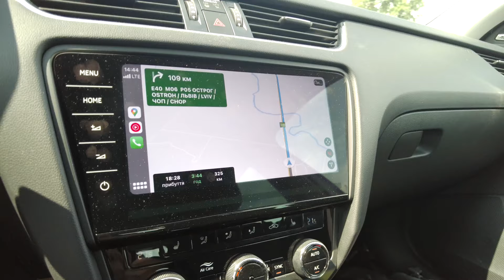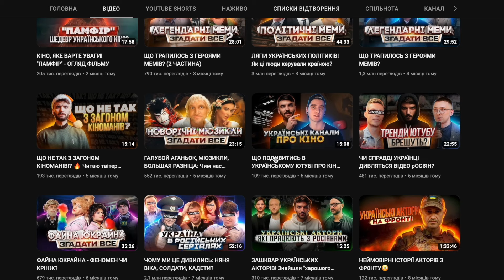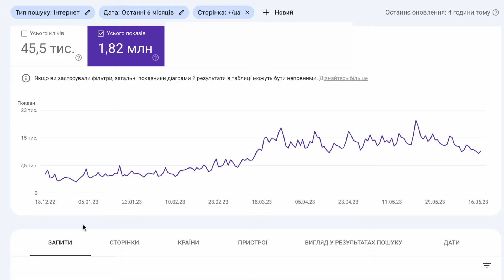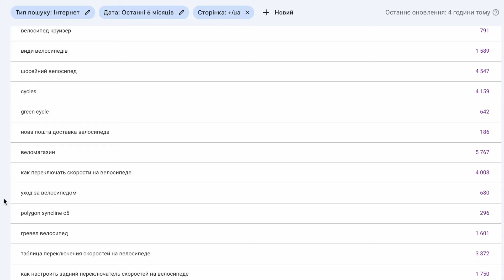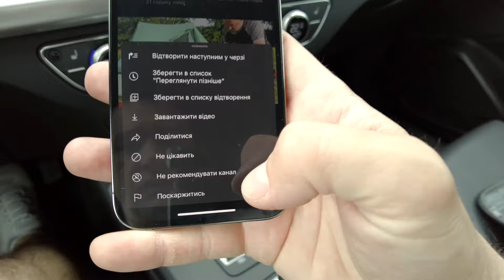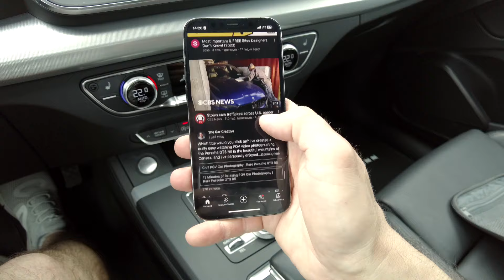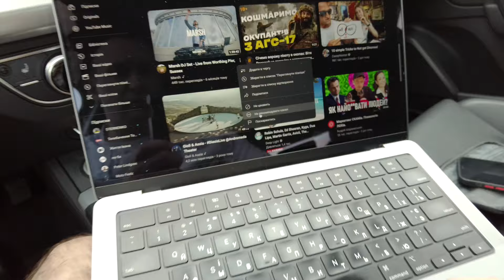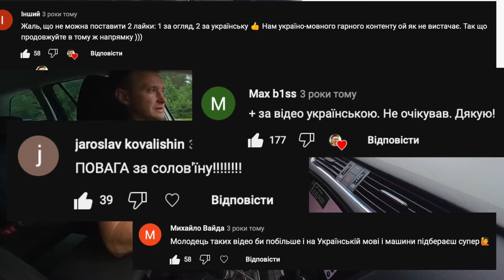Про мою українську і ПРОБЛЕМИ українського YouTube 🇺🇦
Розповідаю про історію переходу мого каналу на Українську і які проблеми у решти україномовних блогерів та українського ютyб ком'юніті помітив персонально я. Раджу прослухати до кінця, там багато корисної інформації і порад для тих хто збирається йти в блогери!
Друзі, вітаю!
Прошу підтримати регулярний збір на потреби волонтерської організації «Паляниця Харків», які щоденно готують обіди для військових, працівників нацгвардії і рятувальників ДСНС, що базуються у місті Харків. Відвідують бійців на харківському напрямку і їм потрібне пальне.

- цікава інформація

- цікава інформація